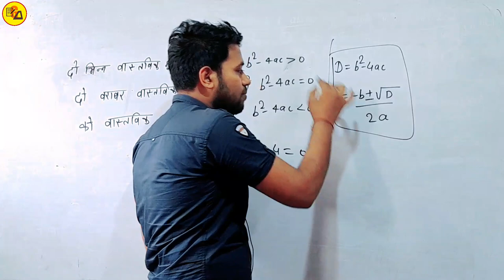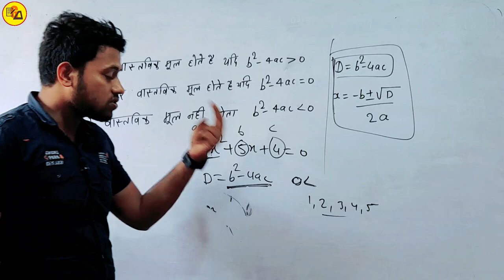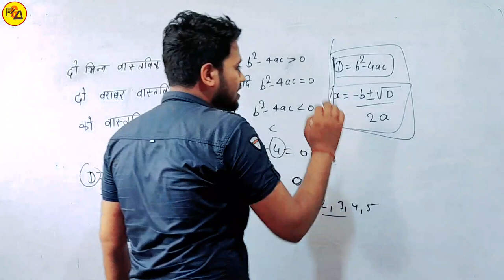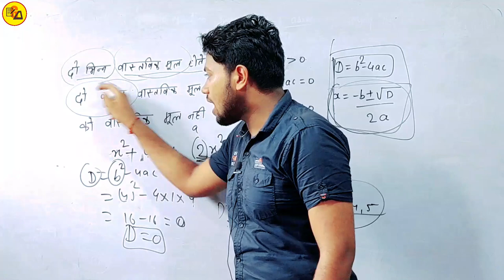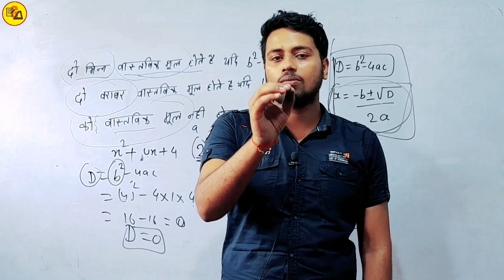Class 10 Maths exercise 4.3|Quadratic Equations|Maths ex 4.3 Basic by Amit Sir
Best Wishes :-
इस वीडियो में कक्षा 10वीं के गणित से चैप्टर 4 अर्थात "द्विघात समीकरण" से अभ्यास 4.3 से Basic प्रश्नों का हल करके बताया गया है जो आपके आने वाले वार्षिक एग्जाम के लिए बहुत ही ज्यादा महत्वपूर्ण साबित होने वाला है इसलिए इस वीडियो को अपने दोस्तों तक पहुंचाने की कोशिश करें ताकि सभी विद्यार्थी इसका फायदा उठा सकें l